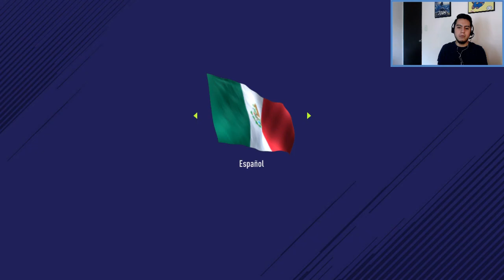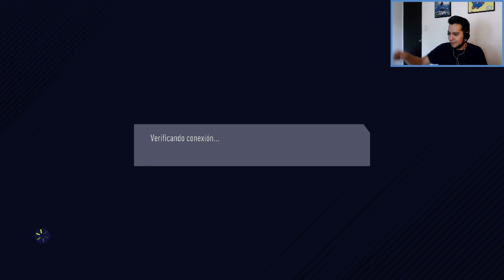FIFA 18 VS FORTNITE NINTENDO SWITCH EN DIRECTO...!